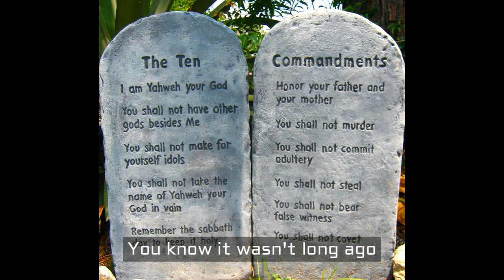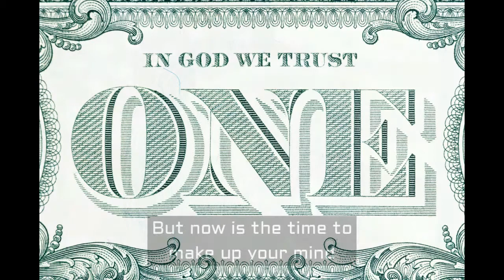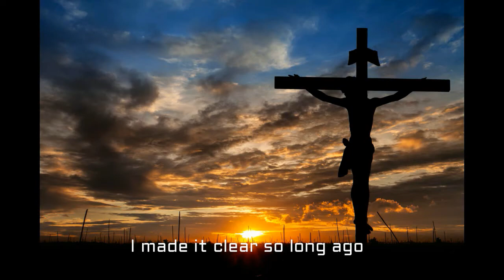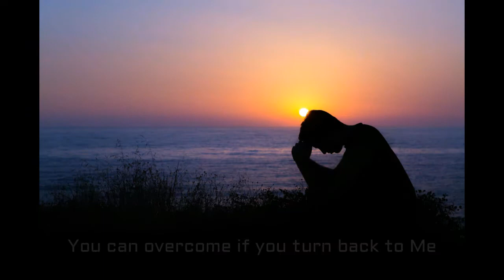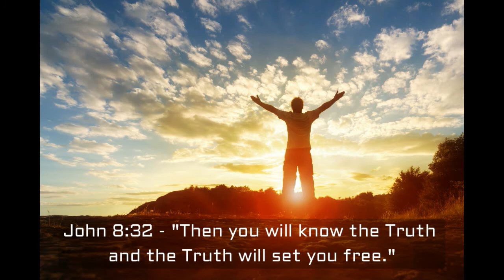The Truth Will You Free - A Song For A Nation (by Cory Stajduhar)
“The Truth Will Set You Free” is a song I wrote a few years ago because I was constantly hearing people talking about how our nation needs “Truth” more than anything.  I heard someone say that no one writes political songs anymore.  After hearing that, I became inspired to write one.  I started off believing I was going to write a patriotic song about freedom, but it ended up being even more than that.  The song ended up being about the ultimate “Truth” – the “Truth” that can set us free.

Our country (The United States Of America) has strayed so far from God (the God of Abraham, Jehova, Elohim - not "Allah").  Our amazing country was founded upon the belief in God.  Our Declaration of Independence states:

“We hold these truths to be self-evident, that all men are created equal, that they are endowed by their Creator with certain unalienable Rights, that among these are Life, Liberty and the pursuit of Happiness.”

There are many people in this country that believe that our forefathers were atheists and agnostics who were opposed to religion.  That may have been true for some of them.  However, there is a difference between “religion” and “Truth.”  They obviously believed strongly in a Creator who endowed all people with certain inalienable rights and accordingly made that the foundation of the most sacred rights that each human has.

We take the Ten Commandments down, stop praying in schools, stop saying the pledge of allegiance (...one nation under God with liberty and justice for all), convince ourselves that abortion is not infanticide, normalize all sorts of immoral behavior and say that there is no God (Psalm 14:1 - The fool says in his heart, “There is no God.”)  Then we wonder why our country is in the condition it is in.

This song could not be more relevant considering the times in which we are living.

Please share this video if you believe that the only hope for this country is if we “humble ourselves and pray and seek God's face and turn from our wicked ways.”

If you'd like to hear more songs, you can find my music on Amazon, CD Baby, I-Tunes and manys other sites or by typing in my name:  Cory Stajduhar